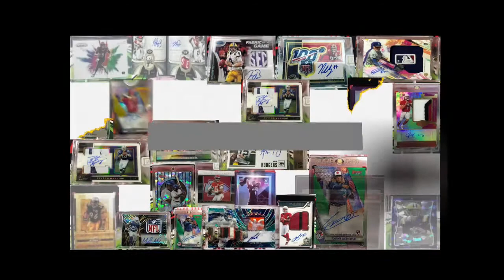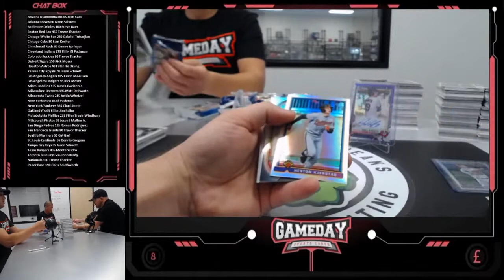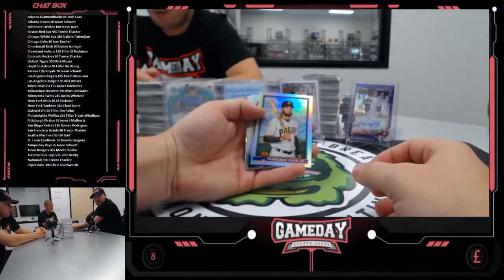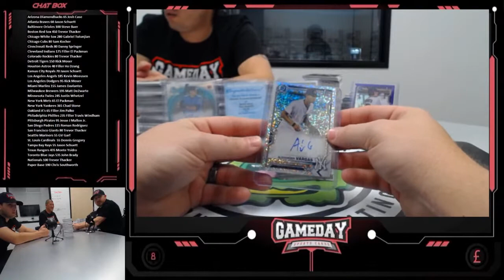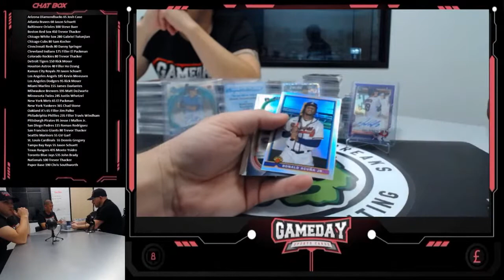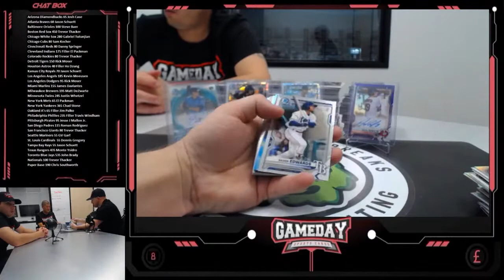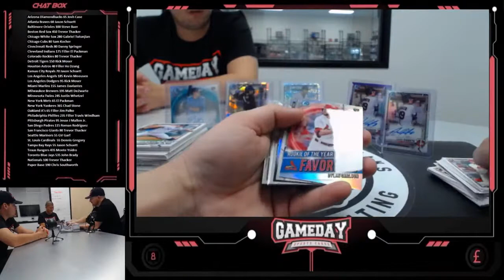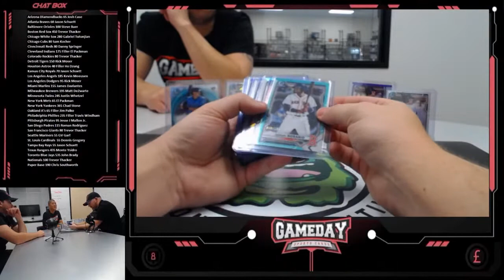Chronicles Football Case Break #1